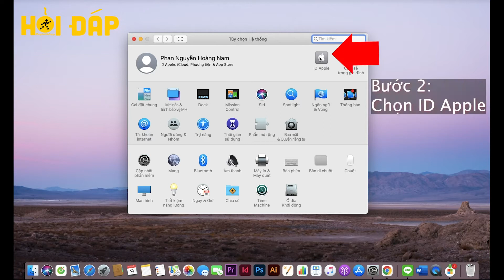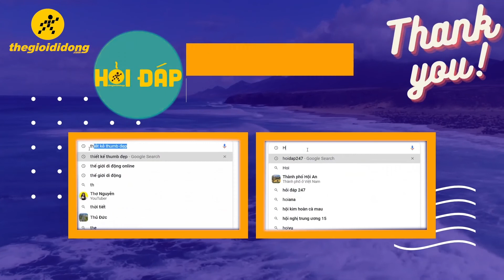Cách mua dung lượng iCloud trên Macbook cực đơn giản, nhanh chóng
iCloud là dịch vụ lưu trữ trực tuyến của Apple để sao lưu, đồng bộ hình ảnh, video, danh bạ,...giữa các thiết bị chạy hệ điều hành iOS. Làm sao để mua dung lượng iCloud trên Macbook. Mình sẽ hướng dẫn nhanh trong video này, cùng xem nha.

Bước 1: Vài Cài đặt, chọn biểu tượng quả táo ID Apple
Bước 2: Chọn Quản lý...
Bước 3: Chọn tiếp: Mua thêm dung lượng...​